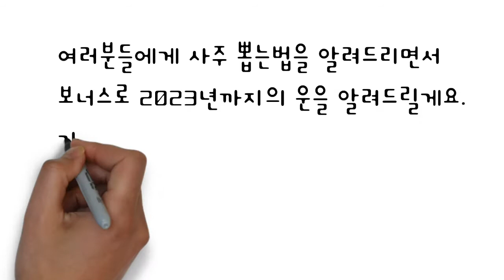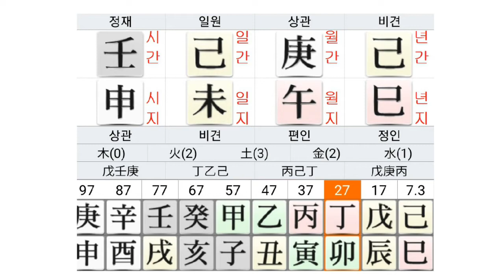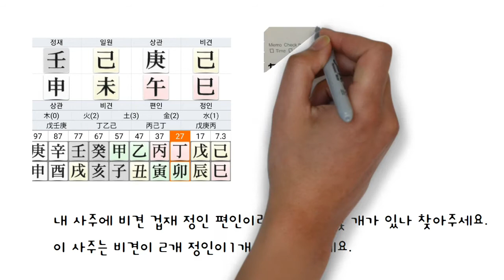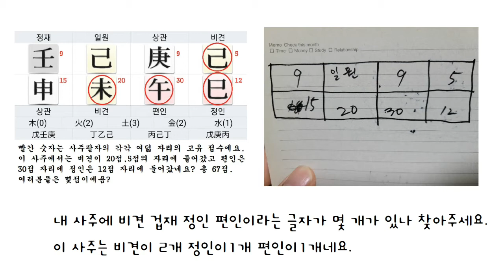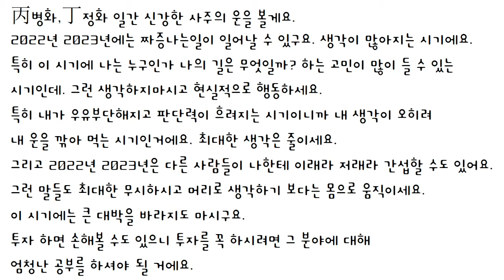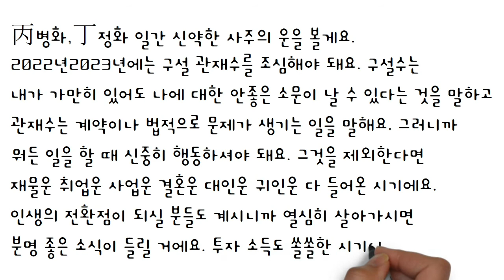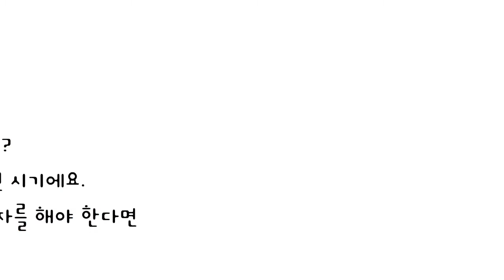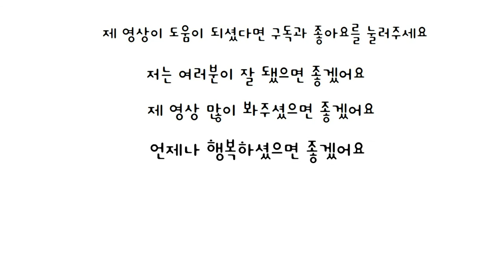2023년 운세 금전운 연애운/여러분의 사주로 봅니다.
운세를 가장 정확히 보려면 내 사주를 직접 뽑아보고
내 사주에 가장 필요한 기운이 뭔지 찾아야 돼요.
이런 과정이 없다면 말만 그럴싸한 운세풀이가 되는 것이죠.
이 영상에는 그 방법이 들어있고 그 방법을 토대로
가장 정확한 운세풀이를 해드리는 내용이 들어가 있어요.
앞으로 올리는 영상도 사주의 기초적인 용어와
내게 필요한 기운을 뽑는법을 토대로 영상이 만들어지기 때문에.
이 영상을 꼭 시청해주세요.

05:03 甲갑목乙을목일간 신강한 사주 22년23년운세
05:50 甲갑목乙을목일간 신약한 사주 22년23년운세
06:30 丙병화丁정화일간 신강한 사주 22년23년운세
07:37 丙병화丁정화일간 신약한 사주 22년23년운세
08:26 戊무토己기토일간 신강한 사주 22년23년운세
08:50 戊무토己기토일간 신약한 사주 22년23년운세
09:25 庚경금辛신금일간 신강한 사주 22년23년운세
09:52 庚경금辛신금일간 신약한 사주 22년23년운세
10:36 壬임수癸계수일간 신강한 사주 22년23년운세
11:16 壬임수癸계수일간 신약한 사주 22년23년운세